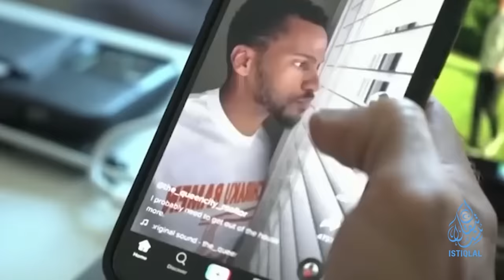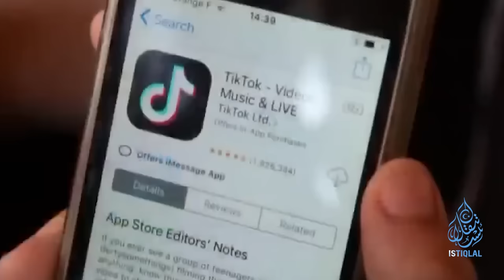ئىستىقلال كۈندىلىك خەۋەرلىرى |2023.11.14| خىتاي ئەمەلدار سەتچىلىكنى ئاشكارىلىدى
ISTIQLAL KÜNDILIK XEWERLIRI |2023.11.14| XITAY EMELDAR SETCHILIKNI ASHKARILIDI